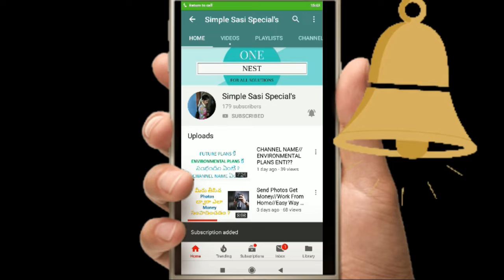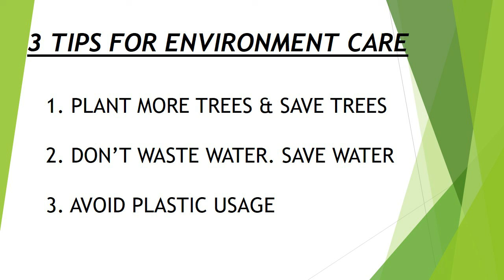SIMPLE & EASY BARBIE DOLL DRESS MAKING//REPUBLIC SPECIAL VIDEO//WHY WE CELEBRATE REPUBLIC DAY??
HI FRIENDS

HERE IS THE VIDEO ABOUT BARIBE DOLL DRESS MAKING BY USING WOOLLEN WITH FLAG COLORS ON OCCASION OF REPUBLIC DAY.

Keep Loving More
Simple Sasi Special's